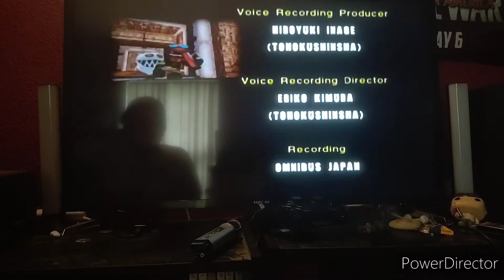Let's play sonic adventure 2 battle part 7